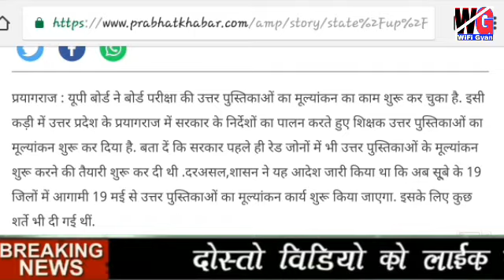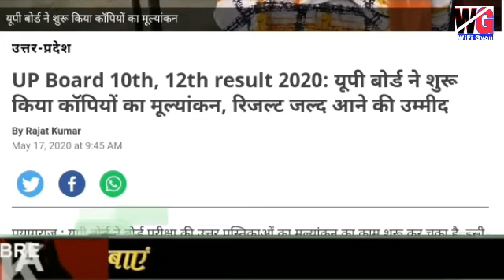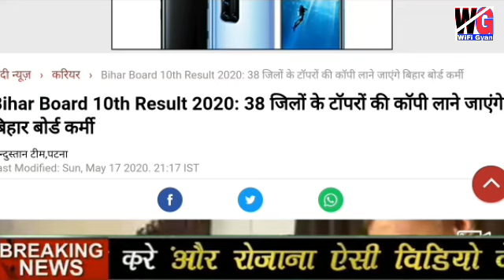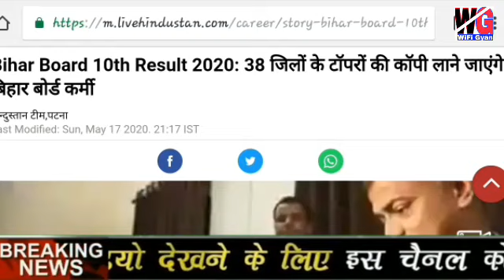यूपी बोर्ड रिजल्ट 2020 बिहार बोर्ड रिजल्ट 25 मई को जारी होगा सभी छात्र होंगे पास बड़ी खुशखबरी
यूपी बोर्ड परीक्षा 2020 बिहार बोर्ड रिजल्ट 25 मई को जारी होगा up board result कब तक जारी होगा breaking news

1- up board 2020 result kab jari
2- up board result updates 3- up
Board result 2020 lab tak release hoga
यूपी बोर्ड परीक्षा 2020 result kab hoga
Up board result letest news updates